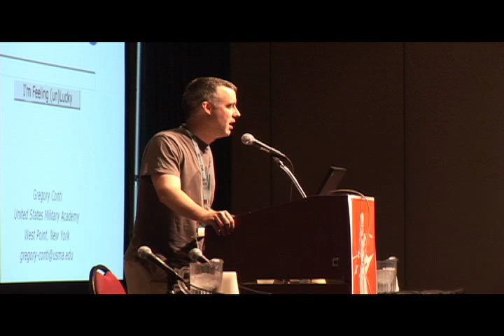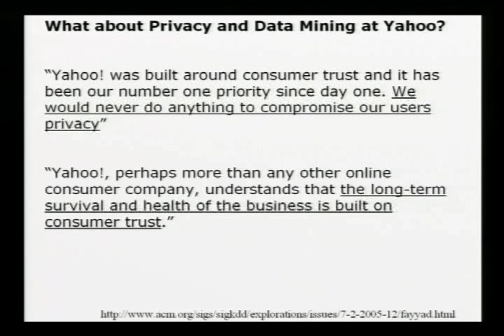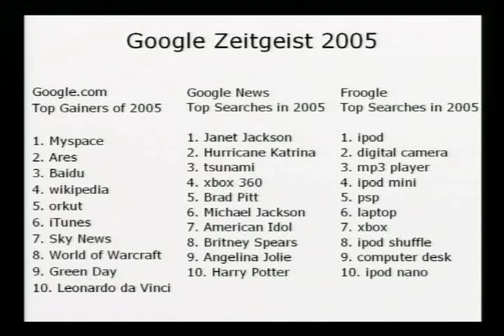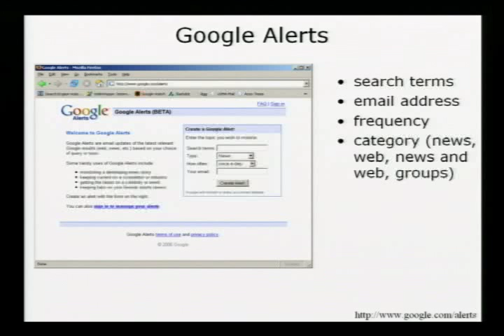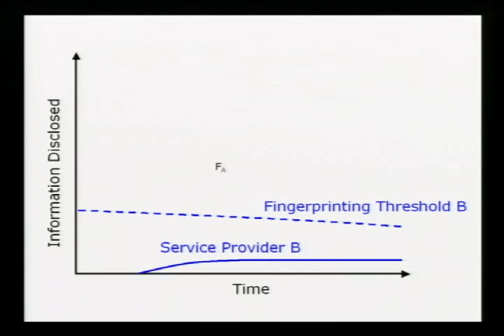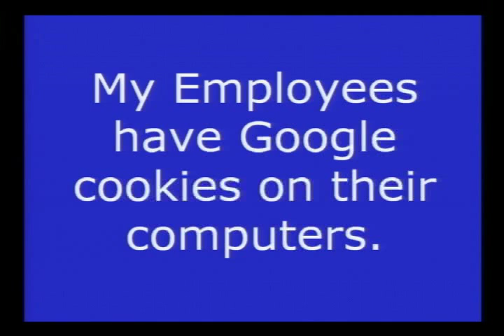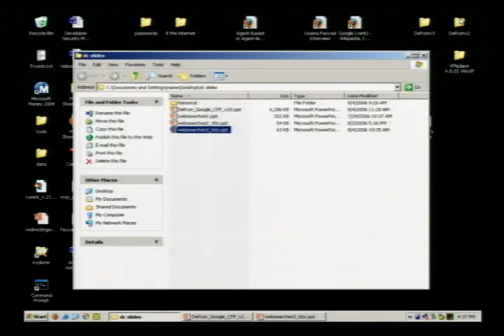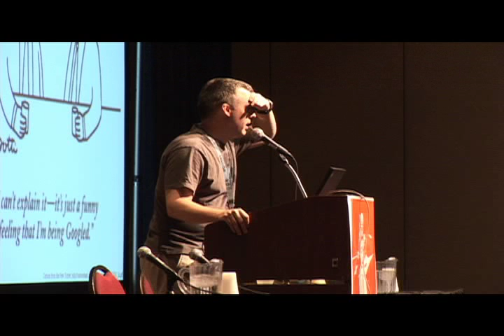DEF CON 14 - Greg Conti: Googling: I'm Feeling (un)Lucky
Greg Conti: Googling: I'm Feeling (un)Lucky

Abstract: Birth, School, Work, Death. Imagine every web search you've ever done placed on a timeline of your life. Is there anything on that list you wouldn't want your mother (or employer) to know about? How about the aggregate web searches of your entire company? What if they fell into the hands of a competitor? Recent trends indicate that we can no longer rely on the privacy policies of individual web companies to keep this information private. In this talk, we'll examine the many ways we disclose information in return for free web services as well as how effective you think your privacy countermeasures are. This session won't be a monolog, but an active discussion on the problem of web-based information disclosure. As part of the talk, I'm releasing a program that will extract web searches from your Firefox browser's cache to show you what you've been disclosing.

Bio: Greg Conti is an Assistant Professor of Computer Science at the United States Military Academy. He holds a PhD in Computer Science from Georgia Tech and a Bachelor of Science in Computer Science from the United States Military Academy. His areas of expertise include network security, information visualization and information warfare. The Evolving Art of Fuzzing